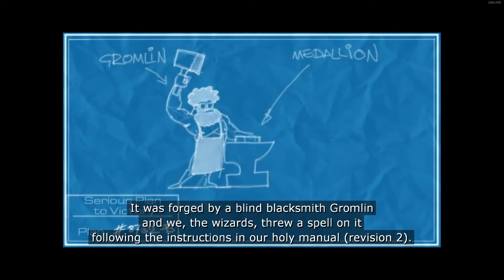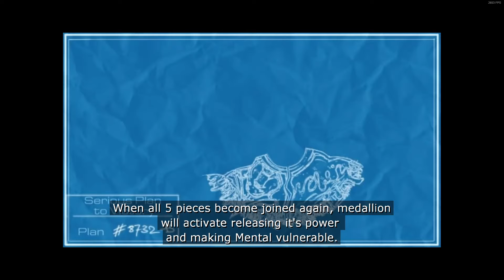the boys play Serious Sam 2 (ep1)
A few of the boys get together and play an old game called Serious Sam 2 and SERIOUSly. its shit dont watch this video.

BELMOD (Zak)
PutridTV (Jacob)

Hey there brethren, I hope you enjoy this video, and if you do we would love it if you let us know! peace x